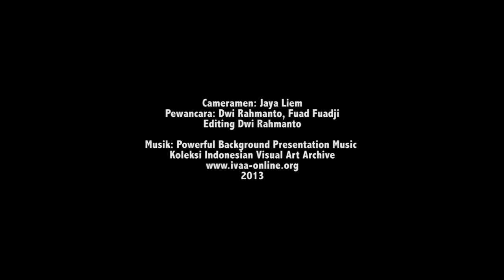DokumentasiIVAA: Wawancara dengan I Wayan Upadana (Bali)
I Wayan Upadana, seorang seniman Bali yang setiap karyanya terinspirasi dari kepekaan estetika ketika melihat objek yang terlihat menarik dari sudut sisi pandang seniman dan orang biasa adalah sesuatu yang biasa, tapi bagi I Wayan Upadana itu adalah sesuatu yang mempunyai imajinasi yang berbeda, persoalan personal yang dituangkan kedalam karya. Tidak ada batasan medium dan material untuk menjadikan sebuah karya.

“Maksimalnya kita dalam menggagas sebuah pameran itu adalah ketika kita tidak berjarak dari ruang itu. Ruang pameran bisa kita kemas menjadi sebuah gagasan yang menarik ke dalam sebuah event” I Wayan Upadana.